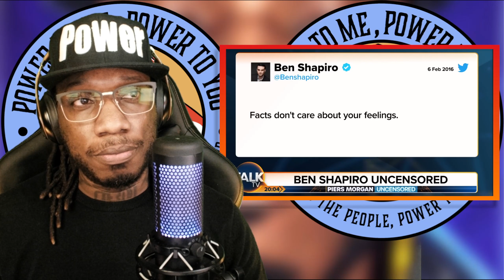Ben Shapiro and Piers Morgan PROVE they're both DISINGENUIOUS IDIOTS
Join the debate. Join the conversation.